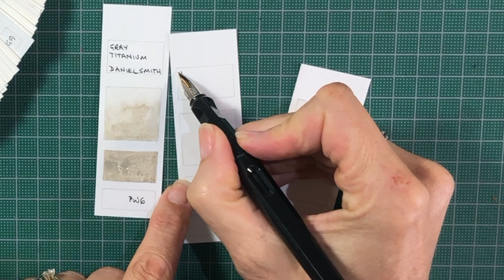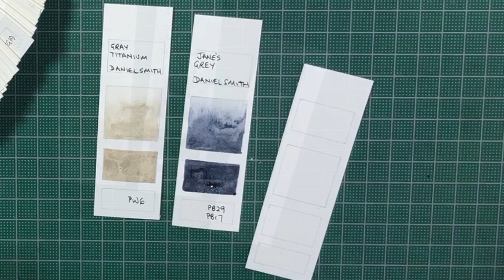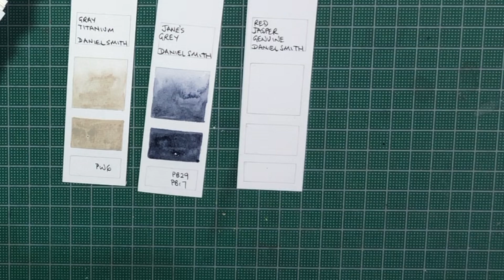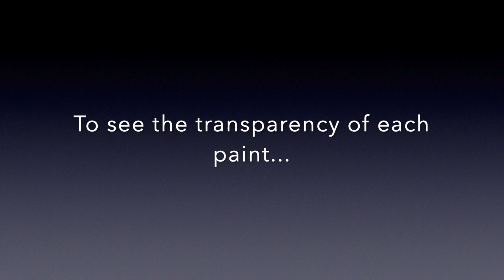painted watercolour swatches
You can find hundreds of painted watercolour swatches on my and I have been asked to show how I paint them. This video shows me painting three of the new Daniel Smith watercolours in real time. The brush is a Da Vinci Kolinsky Sable, series 10, size 4. The paper is a 185gsm cold pressed watercolour paper.